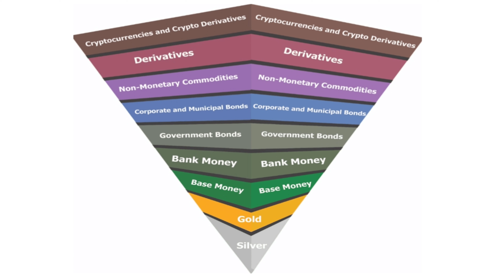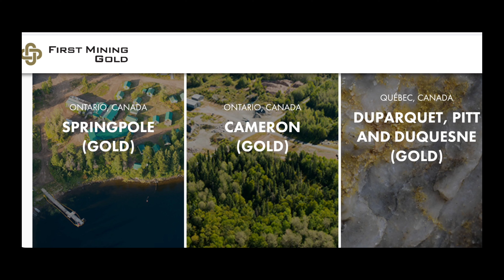**URGENT UPDATE** What's Behind the BOOM in Silver and Gold Prices Today 💰💰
In this video, we'll be discussing why the price of gold and silver have likely built a good base and are poised to react favorably to even the slightest supportive news for the precious metals sector. We'll examine the current state of the Federal Reserve and why they may be limited in their ability to control inflation, potentially leading to increased demand for gold and silver as a hedge against inflation. Join us as we explore the latest developments in the precious metals market and what they could mean for investors looking to diversify their portfolios.

ALSO hold positions in:
MMM, NOK

SILVER STACKING
SILVER NEWS
GOLD SPOT PRICE
SPOT SILVER
SILVER BULLION
INVESTING GOLD
BULLION
Hecla HL
First Magestic AG
Newmont NEM
GDX
GDXJ
HUI Index
NUGT
JNUG
Wall Street Silver
Nasdaq
Stock market
Russel 2000
Dow Jones

Inflation, hyperinflation
Gold Rush
Gold investing for beginners
Reddit Wallstreetsilver